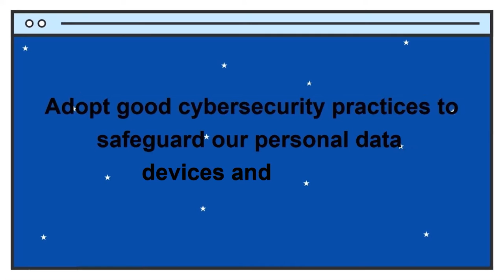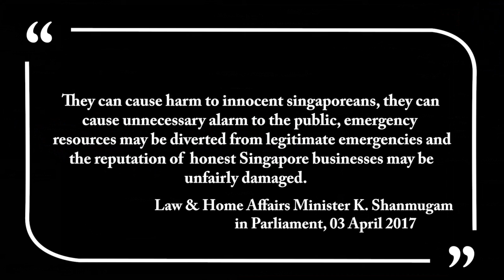Digital Defence (Proposal Video)